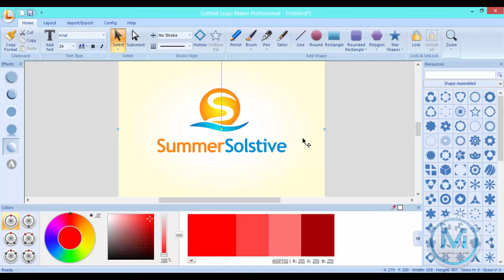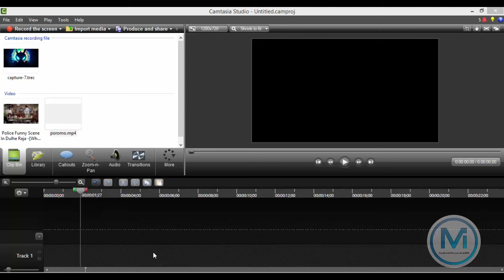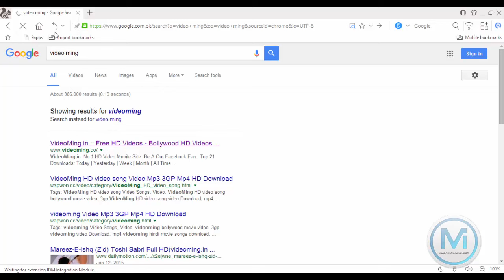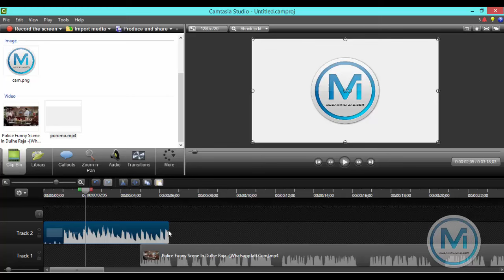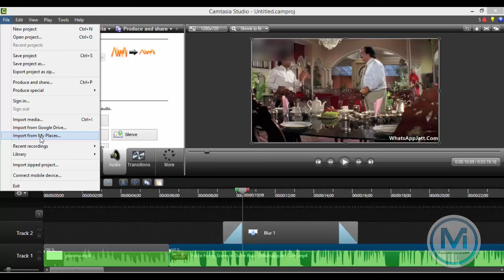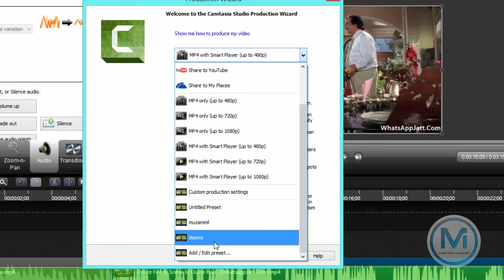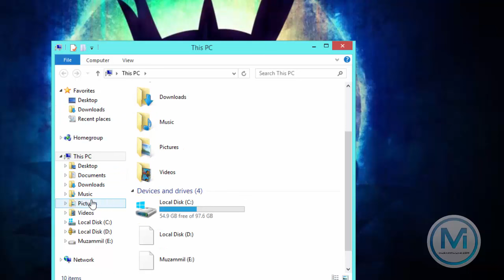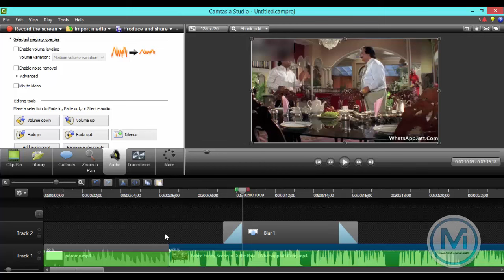How To Upload Videos On Youtube Without Any Copyright issue In Urdu Hindi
ADD ME ON FACEBOOK How To Upload Videos On Youtube Without Any Copyright issue In Urdu Hindi 2016
Muzammil ijaz is Largest Hub of Urdu Video Tutorials on SEO Make money  kali linux computer tips and tick and more.